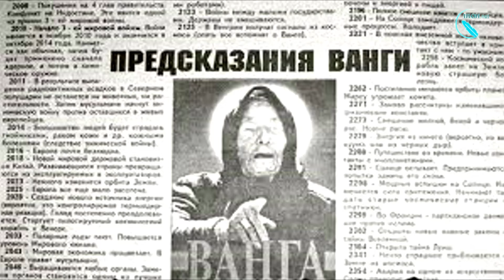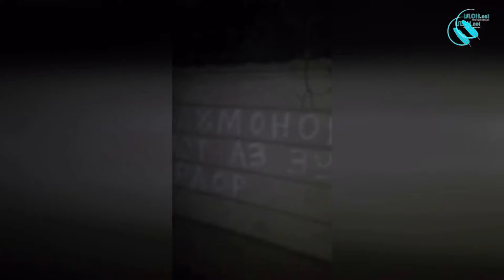Дурӯғҳои шохдори Раҳмонов ошкор шуд